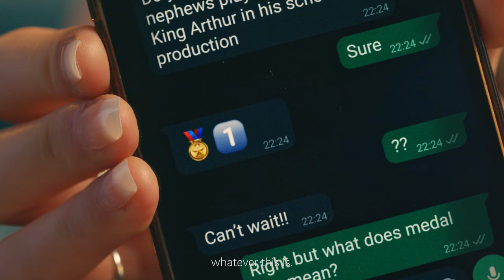Gourmet Burger Kitchen - 'Chick' By GBK